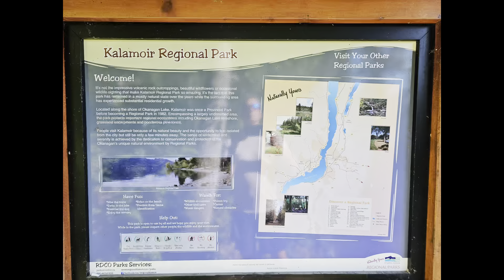Keep on chasing Butterflies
Kalamoir Park with the doodles